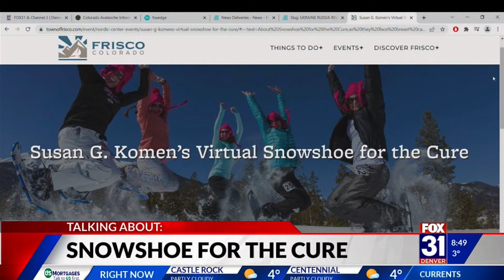Sue Talks Snowshoeing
Sue Kober talks about the annual Susan G. Komen Snowshoe Event in Frisco, Colorado.